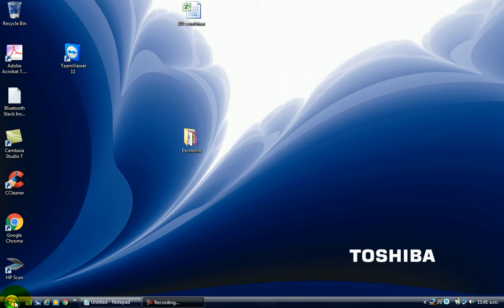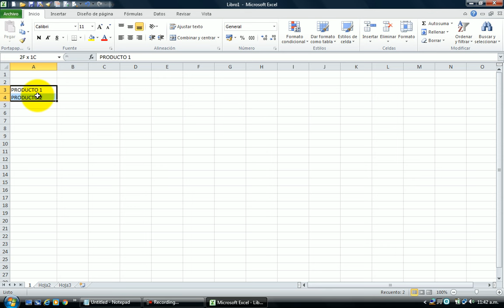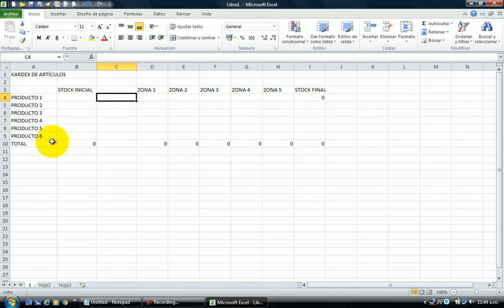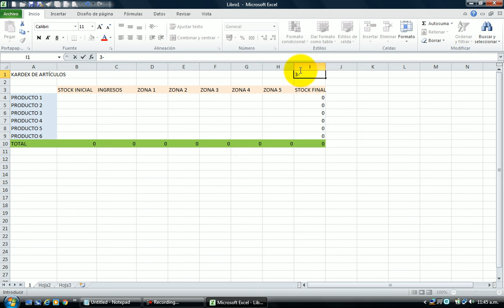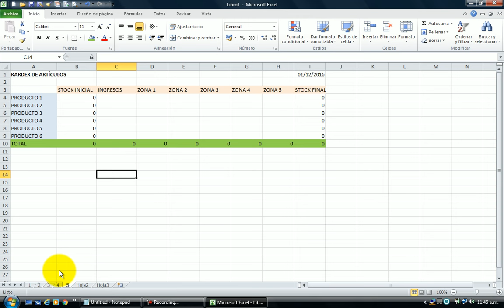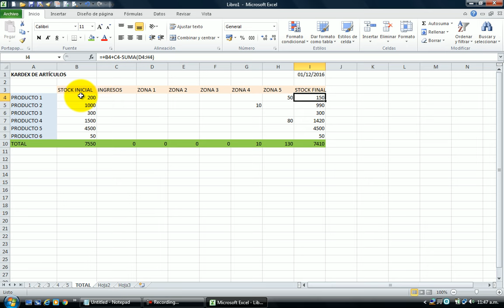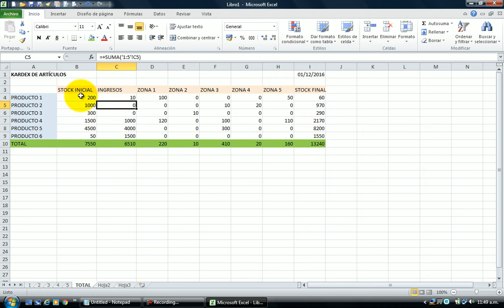Kardex fácil en excel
Sígueme al Instagram, respondo tus consultas más rápido por allí

En este video explico como hacer un sencillo pero eficiente kardex en excel, y lo parte importante de este kardex, es que mediante una formula sencilla se acumulan los totales de las salidas o despachos a las diferentes lugares o zonas de acuerdo a la realidad que ustedes manejen en su trabajo o en lo que estén haciendo. Este Kardex es práctico y te va servir de mucho.

►►► ESTA ES LA LISTA DE VÍDEOS RELACIONADOS ◄◄◄

Si te ha gustado el vídeo dale a "me gusta", deja tu comentario o compártelo.

►►► SI QUIERES APRENDER EXCEL BÁSICO PUEDES VISITAR MI BLOG DE EXCEL: ◄◄◄

"En este canal encontraras vídeos relacionados con tecnología y como solucionar
de forma practica algunos inconvenientes que se te pueden presentar en la vida
diaria relacionado con computadoras, celulares, entre otros"

¡Hasta pronto!